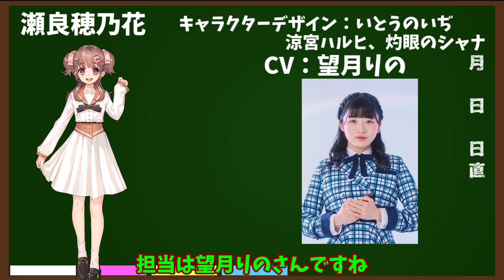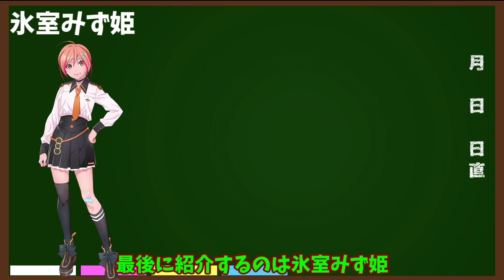22/7追加キャラ紹介！ ナナニジ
最近全然動画出せてなくて申し訳ございませんでした。
とうとう来ましたね！新キャラの情報！計算中などで彼女たちの姿を見られる日が楽しみです。